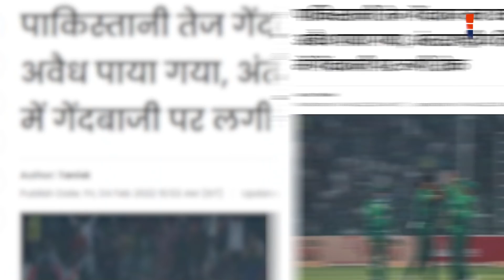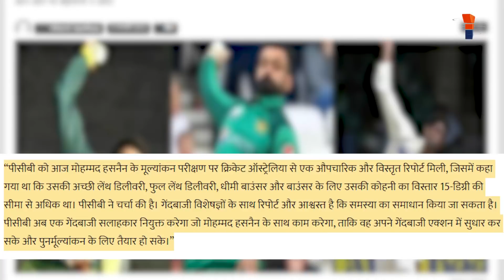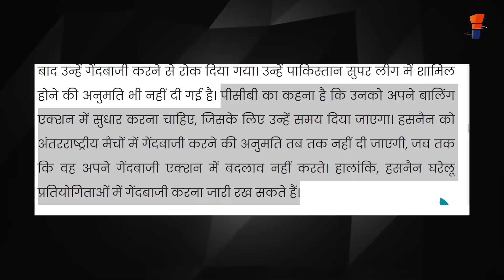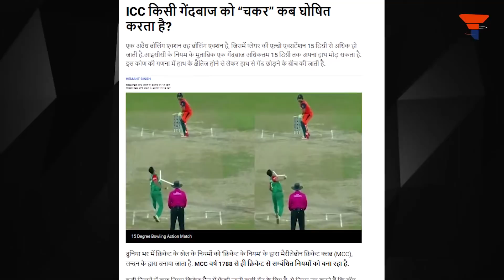पाकिस्तान से कई 'बेहतरीन' गेंदबाज़ निकले, How Pakistanis are adept at chucking